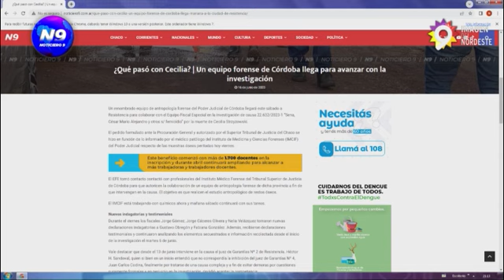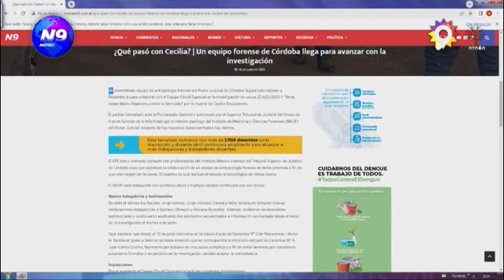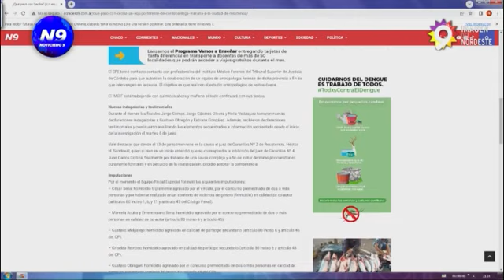LLEGA A CHACO UN EQUIPO FORENSE DE CÓRDOBA - NOTICIERO 9